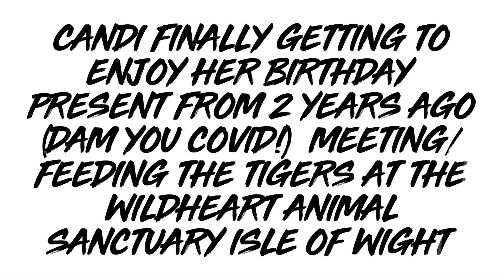Candice feeding the Tigers at Wildheart Animal Sanctuary Isle of Wight (sound on)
A small video of Candice getting to feed the 3 gorgeous Tigers at the Wildheart Animal Sanctuary (used to be called the Isle of Wight Zoo)